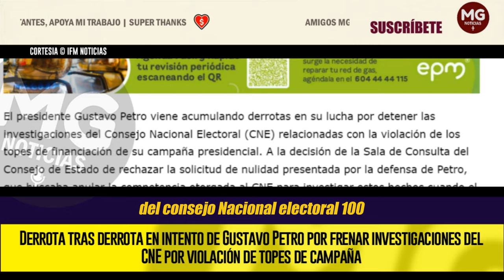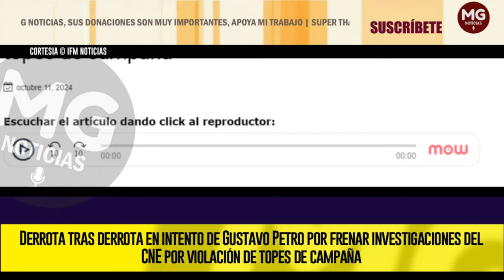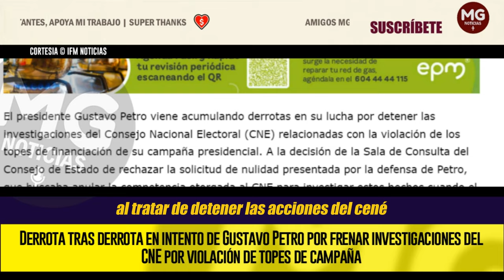DERROTA TRAS DERROTA DE PETRO 🔴 EN INTENTOS POR FRENAR INVESTIGACIÓN EN EL CNE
El presidente Gustavo Petro viene acumulando derrotas en su lucha por detener las investigaciones del Consejo Nacional Electoral (CNE) relacionadas con la violación de los topes de financiación de su campaña presidencial. A la decisión de la Sala de Consulta del Consejo de Estado de rechazar la solicitud de nulidad presentada por la defensa de Petro, que buscaba anular la competencia otorgada al CNE para investigar estos hechos cuando el mandatario aún era candidato, se suma la pérdida de una tutela.
IFM NOTICIAS